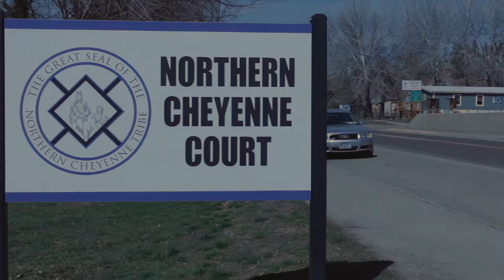Take the Target off of Our Women (Carmen O'Leary, Cheyenne River Lakota)